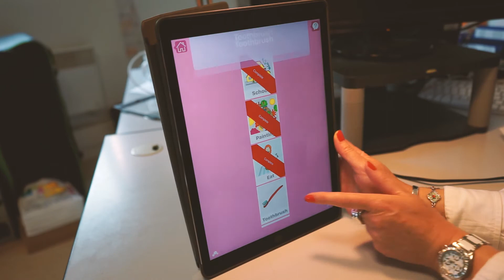Communicotool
Communicotool inc. est une société (filiale) par actions incorporée en mai 2017.

Son objet premier est la commercialisation, pour l'Amérique du Nord, des outils de communication assistée et d'assistance aux handicaps cognitifs (mis au point par la societe Française Communicotool, ex C..TEXDEV) auprès des professionnels et du grand public, sur un marché très avancé en matière de prise en charge des handicaps, notamment chez le jeune enfant (TSA, TDAH, etc.).

L'objectif second à court terme est de localiser au Québec une partie de ses activités de R&D dévolues au perfectionnement de ses solutions, notamment dans le champ du traitement automatique du langage naturel, du machine learning..

Les deux structures sont portées et dirigées par leur fondateur, Frédéric Guibet, qui a créé la solution CommunicoTool pour sa fille non-verbale souffrant de troubles du spectre autistique.

La filiale canadienne est actuellement dans une démarche de recherche de financement au Québec afin d'amorcer son developpement en Amérique du Nord